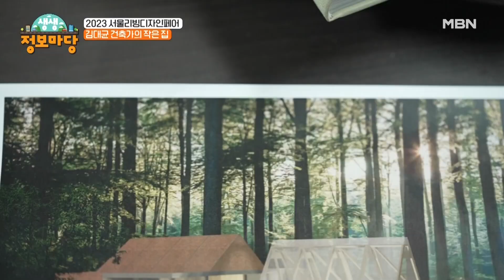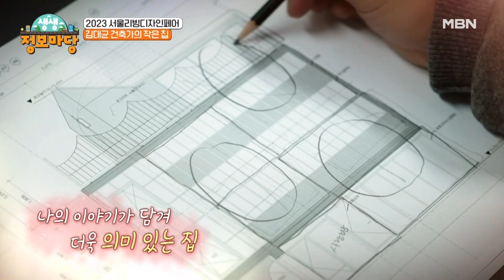전통과 현대가 어우러진 한옥집이 있다?! 건축가의 작은 집 MBN 230221 방송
MBN ‹생생 정보마당› 화요일 오전 10시